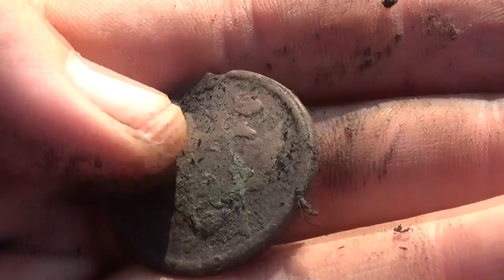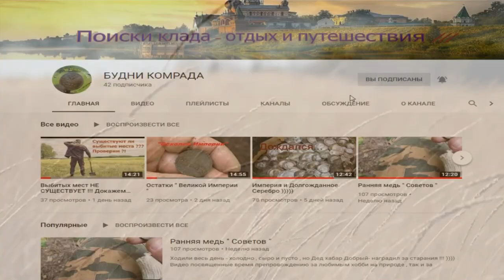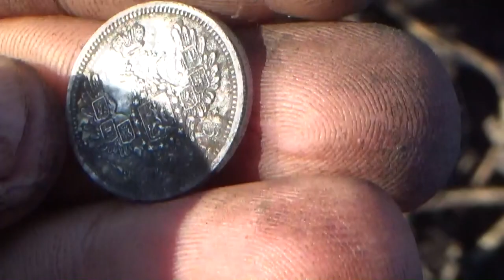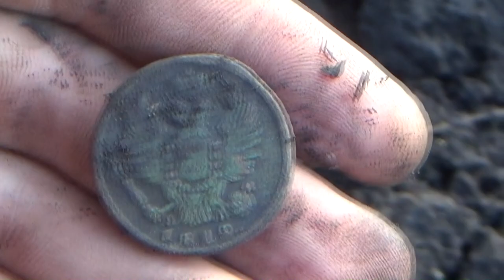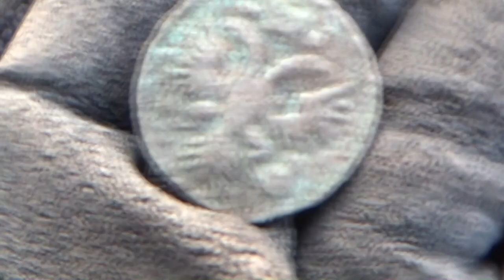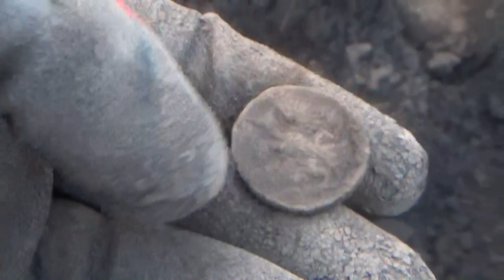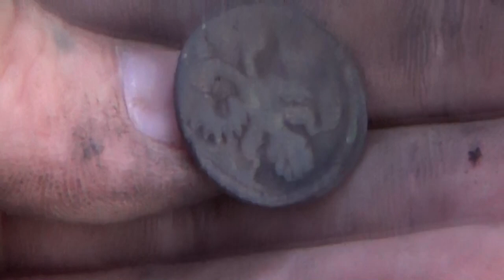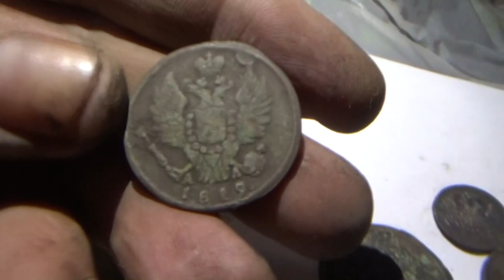Напросились покопать огороды и это было не зря! Digging vegetable gardens, lots of finds, old coins!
Приехали в старинную жилую деревню и в наглую стали напрашиваться покопать огороды местных жителей. И хочу Вам сказать, "наглость второе счастье!" Накопали кучу старинных монет, а вы так копаете или до сих пор очкуете?
We arrived in an old residential village and brazenly began to ask to dig the gardens of local residents. And I want to tell you, "impudence is the second happiness!" Have you dug up a bunch of old coins, and are you digging like that or are you still goofing off?